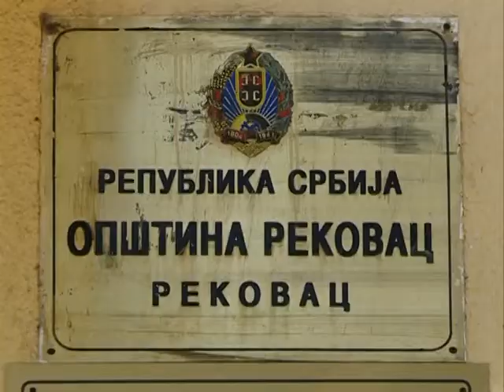Info - Poseta delegacije iz Slovenije opštini Rekovac - (TV KCN 09.05.2018)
Privredno politička delegacija opštine Dolenjske Toplice iz Slovenije posetila je opštinu Rekovac. Oni su tom prilikom sa predsednikom Aleksandrom Đorđevićem razgovarali o saradnji na razvitku poljoprivrede i turizma.
novinar: Dušan Miletić
snimatelj: Saša Jović
montaža: Vesna Dobrosavljević Đukanović
proizvodnja: Kopernikus RTV Jagodina